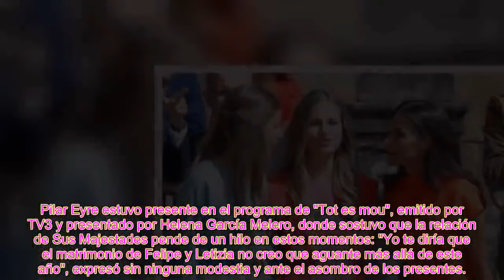LA INFANTA SOFÍA DESESPERADA AL DESCUBRIR QUE LA PRINCESA LEONOR CONFIRMA SUS PEORES SOSPECHAS